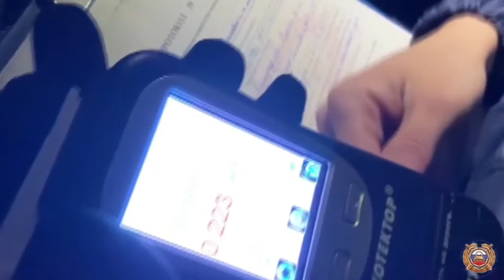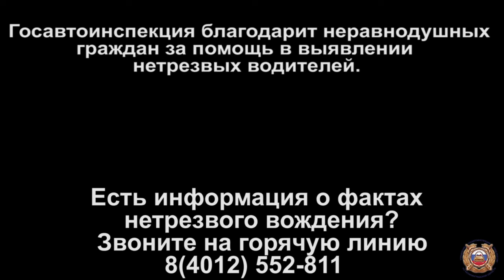Ловля пьяных водителей в Калининградской области